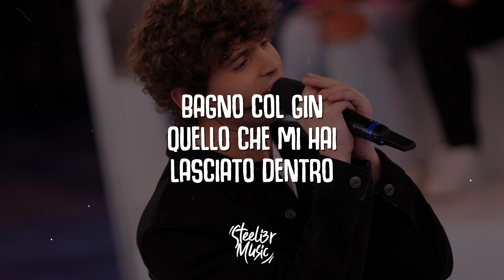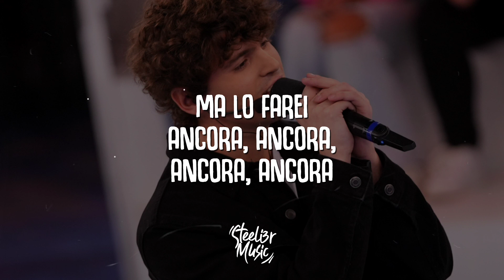NDG - Fuori (Testo/Lyrics) [Amici 22]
✏️ Lyrics
[Intro]

[Strofa 1]
Se solo tu vedessi come sto
Potrei dare un senso a queste lacrime
Uh-uh, yeah
Uh-uh, yeah
Una notte non basta per dimenticarti
Voglio rifarlo di nuovo con te fino a tardi, dai
Uh-uh, yeah
Uh-uh, yeah, yeah

[Pre-Ritornello]
Quindi non è amore è solo sesso
Bagno col gin quello che mi hai lasciato dentro

[Ritornello]
Vado fuori di testa se mi dici di no
Non so più starne senza dimmi come si può
È stato uno sbaglio innamorarmi di te
Ma lo farei ancora, ancora, ancora
E vado fuori di testa, non mi succede mai
E sarò già lontano quando tu tornerai
Ma lo farei ancora, ancora, ancora, ancora

[Strofa 2]
Yeah, non perdiamoci in chiacchiere
Tra noi due sei te che hai deciso di andartene
Non basterà scrivere cento pagine per scordarmi di noi
I tuoi baci dicono mi ami, ma le tue parole no
Non mi fotti perché cerco sempre quello che non ho
Io non mi sento bene a tarda notte
Se sei solo nei miei sogni e non più qui

[Bridge]
Cosa rimane di noi
Una stanza vuota senza rumore
Questi giorni non finiscono mai, giuro mai
Dimmi perché piangi se poi te ne vai